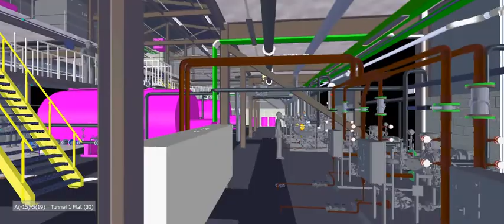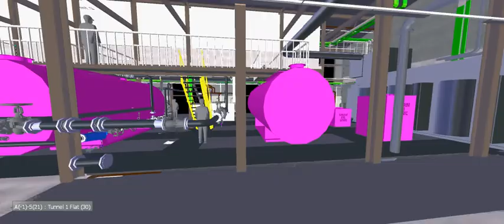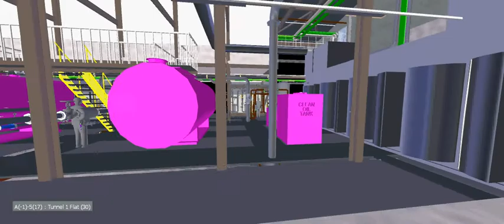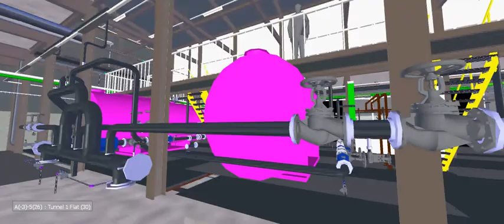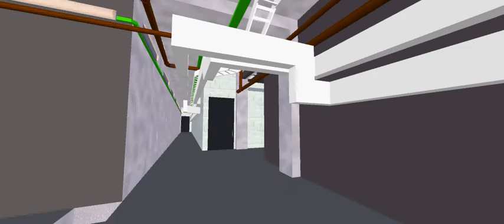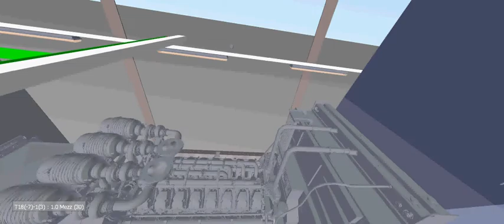Energy centre - virtual tour (inside)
The trust is carrying out works to improve its infrastructure at the University Hospital of North Tees - including the boilers, heating plant and electrical plant.

The existing boiler room is being replaced with a new energy centre which will be more reliable, energy efficient and environmentally friendly.

This virtual tour was created to give people an idea of how the energy centre will look.